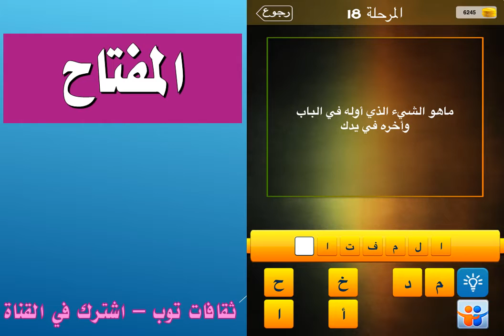ما هو الشيء الذي اوله في الباب واخره في يدك